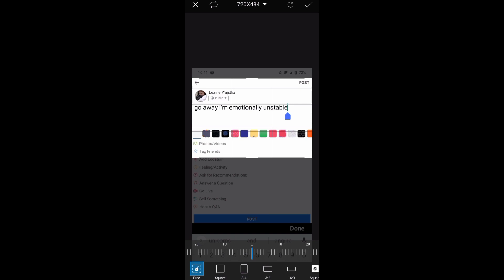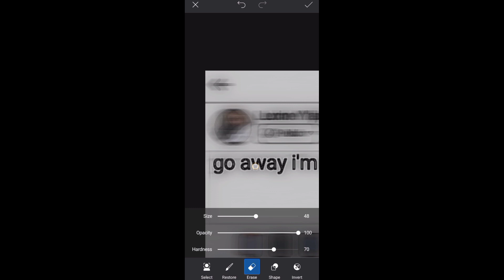HOW TO EDIT TITLTED BLUR PICTOCHAT || RPW tutorials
post blur keneme? convo blur keneme blur and tilted picture?
basta yan! di ko tlga alam exact name ng edit na'to... medj messy pagkagawa sorry hehe

commonly used sa pag lv, fp, cp.

tysm hun^^